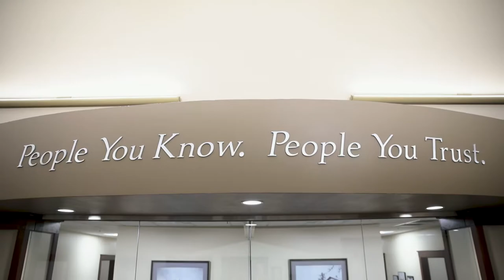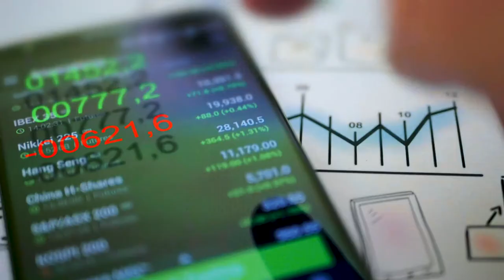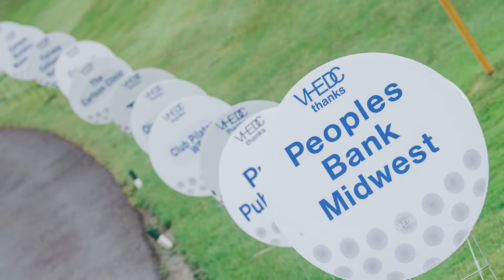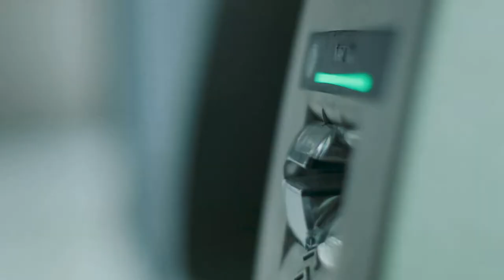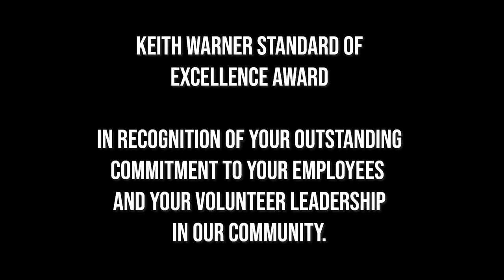People's Bank Midwest